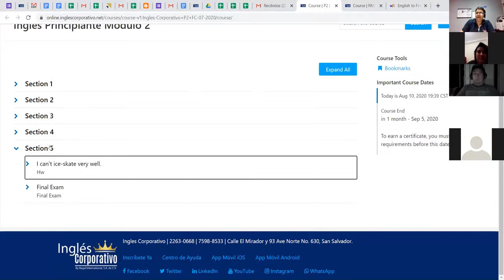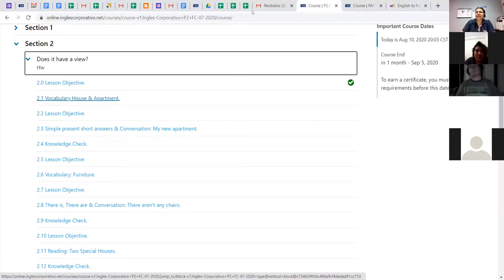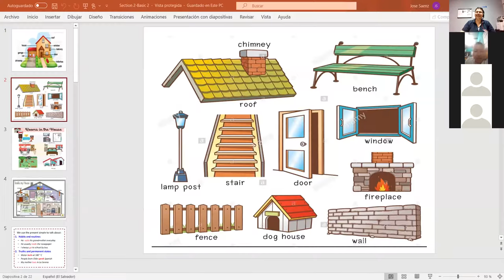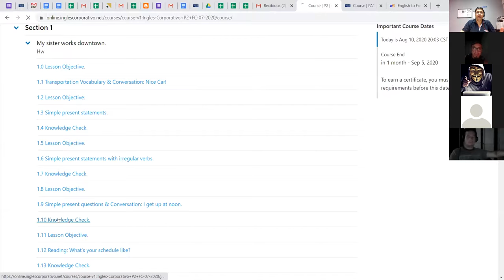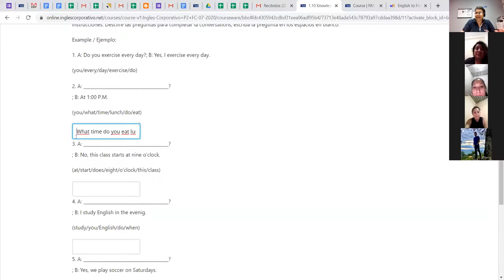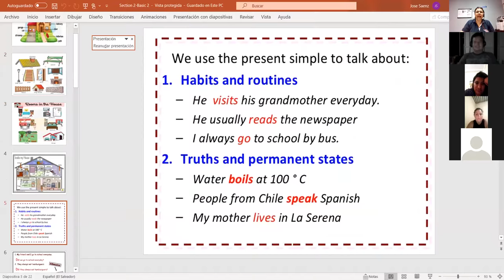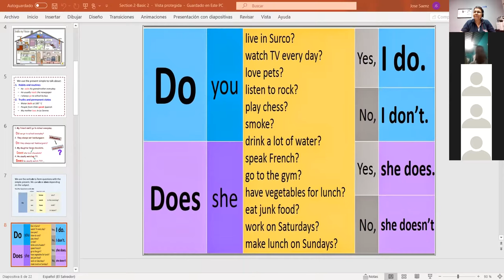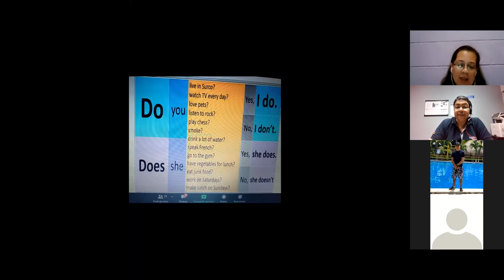Ingles Corporativo-Simple Present-8pm